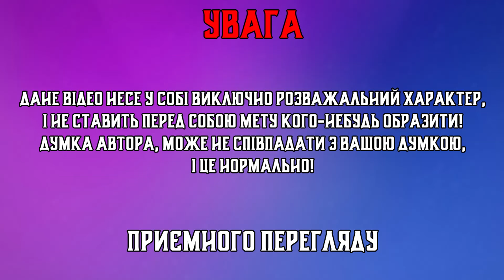ПРОГРЕСИВНА ПАФОСНА ХРІНЬ - [Огляд серіалу "Аватар: Останній захисник"]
Сьогодні ми поговоримо про чергову лайв-екшн екранізацію "Аватара"

Бережіть себе!